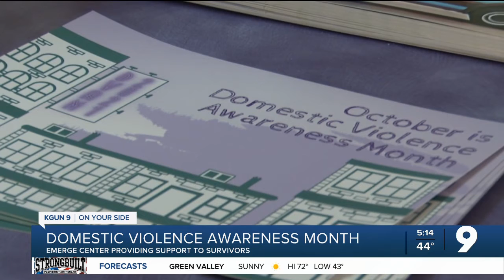Emerge Center honors Domestic Violence Awareness Month